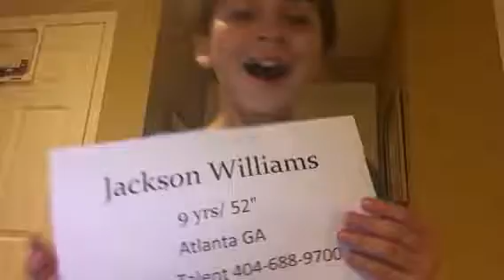Jackson ABC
Jackson sings his ABC's for an audition to a Kids TV show.